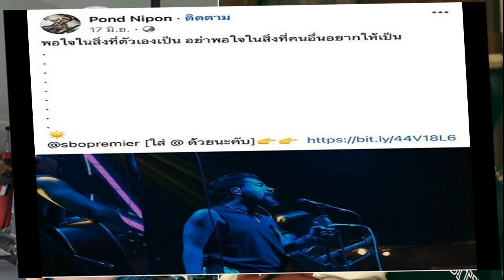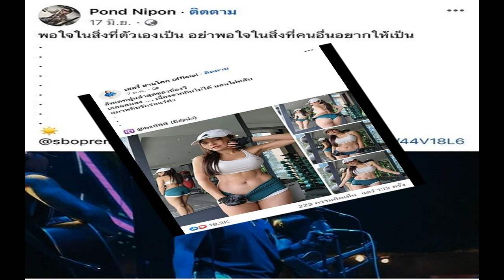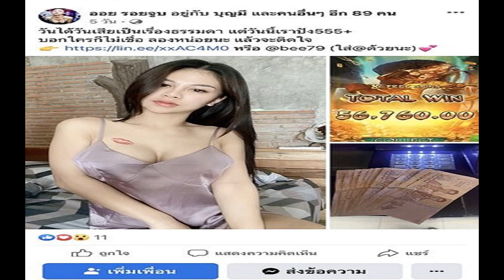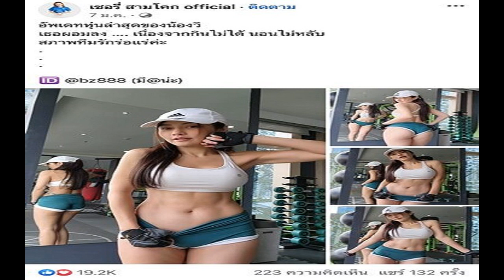ฮือฮา คุณหมอคนสวย เตรียมขึ้นเวทีดวลกับนักมวยหญิง ดีกรีเจ้าของเหรียญทอง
ฮือฮา คุณหมอคนสวย เตรียมขึ้นเวทีดวลกับนักมวยหญิง ดีกรีเจ้าของเหรียญทอง เผย2สาวนักชก ประวัติไม่ธรรมดาทั้งสองคน

วันที่ 15 ก.ค.2566 ชาวเน็ตและแฟนมวยพากันฮือฮา เมื่อคุณหมอสาวสวยจากโรงพยาบาลส่งเสริมสุขภาพส่วนตำบลดอยอินทนนท์ จ.เชียงใหม่ อย่างคุณหมอปิ่น หทัยรัตน์ ณ เชียงใหม่ หรือ ที่ใช้ชื่อในวงการนักมวยว่า “ดอกไม้งาม บุญลานนามวยไทย” จะขึ้นเวลทีดวลกับ กลิ่นผกา ป.ไทสงค์ เจ้าของเหรียญทองกีฬาแห่งชาติกำแพงเพชรเกมส์ ในกติกาชก 5 ยก ยกละ 2 นาที พัก 2 นาที
โดยสามารถไปร่วมเชียร์ ร่วมชมในงาน การแข่งขันชกมวยไทยในท้องถิ่นจากรากหญ้าสู่สากล” จัดโดยกระทรวงการท่องเที่ยวและกีฬา การกีฬาแห่งประเทศไทย ในวันที่ 15-16 ก.ค.2566 ตั้งแต่เวลา 17.00 น เป็นต้นไปที่สนามมวยชั่วคราว ลานกิจกรรม ล้านเมืองไนท์วิลเลจ ตลาดล้านเมือง จ.เชียงราย
สำหรับแพทย์หญิงสุดสวยในวิดีโอคือ “ปิ่น หทัยรัตน์ ณ เชียงใหม่” แพทย์หญิงจากโรงพยาบาลส่งเสริมสุขภาพ ส่วนตำบลดอยอินทนนท์ นอกจากจะเป็นแพทย์สนามมวย เชียงใหม่แล้ว เธอยังมีดีกรีไม่ธรรมดา เป็นที่รู้จักในแวดวงกีฬาด้วยชื่อ “ปิ่นหทัย เอกบาร์เบอร์” โดยเธอชื่นชอบการชกมวยมาก เริ่มต่อยมวยมาตั้งแต่ประถม แต่ยังเป็นการต่อยเล่น ๆ ตามค่าย ก่อนจะลงแข่งจริงจังตอนมัธยมปลาย ซึ่งเธอเคยขึ้นชก K1 ประเทศจีนและมวยคาดเชือกอีกด้วย
สำหรับใครที่อยากได้วาร์ปสาวสวยคนนี้ สามารถติดตามได้ที่ ติ๊กต็อก @pintokub และ เฟซบุ๊ก Pinto Hathairat อ่าน เปิดวาร์ป คุณหมอสุดสวย ที่ ‘บัวขาว’ ถึงกับถ่ายเซลฟี่ด้วย ดีกรีไม่ธรรมดา!